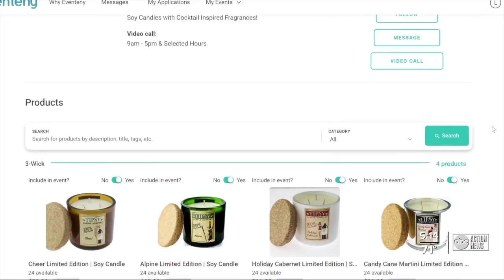Junior League of Tampa Holiday Gift Market held virtually amid pandemic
The holiday season is looking quite different this year, but one thing the pandemic hasn't canceled is the Junior League of Tampa's Holiday Gift Market.